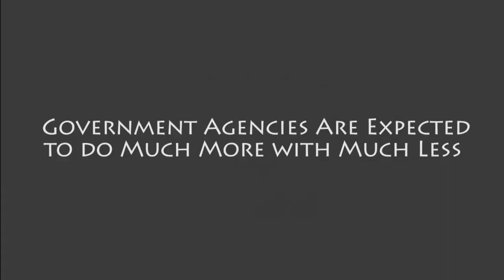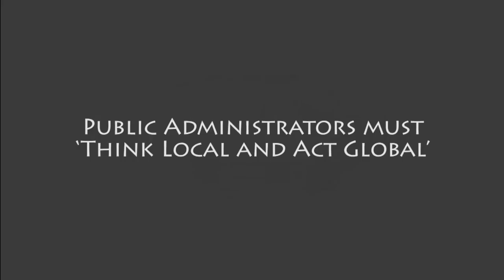Public Administration: A Very Short Introduction | Ravi K. Roy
Ravi K. Roy, co-author of Public Administration: A Very Short Introduction, gives his top 10 things you should know about Public Administration.

Ravi K. Roy is the Director of The W. Edwards Deming Quality Innovation & Leadership Incubator at Southern Utah University. Prior to this, he served as both the Director of the Post-Graduate Program in International Development at RMIT University in Melbourne, Australia as well as the Director of MPA program at California State University, Northridge. Along with Manfred Steger he is the co-author of Neoliberalism: A Very Short Introduction (OUP, 2010).